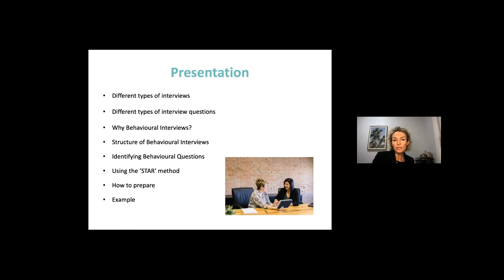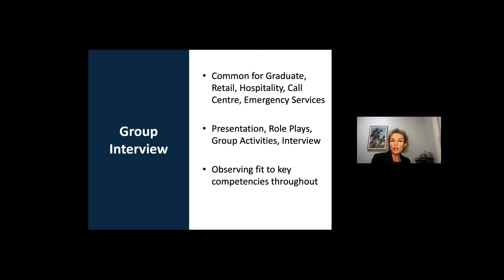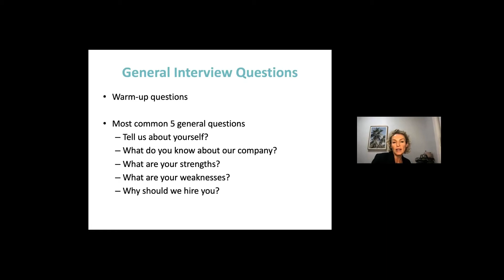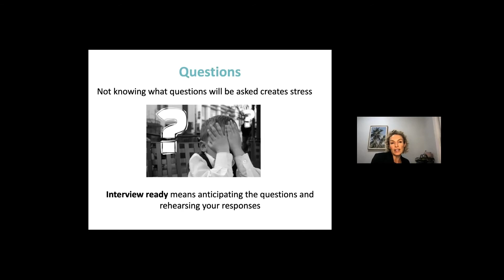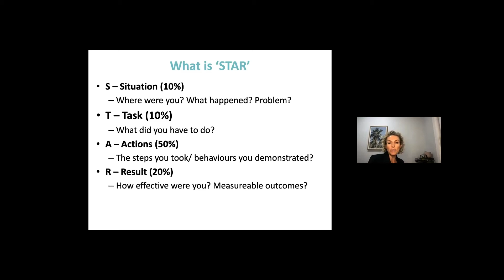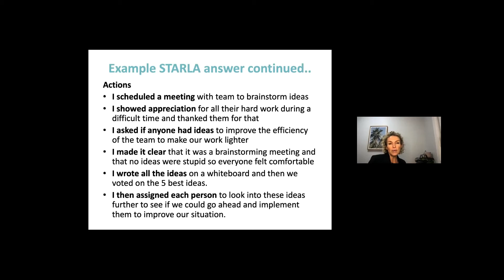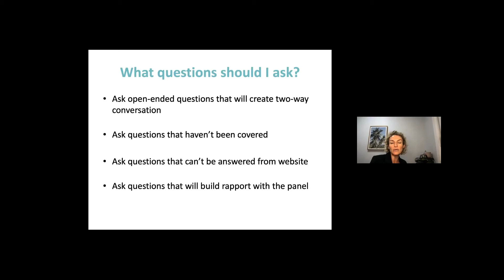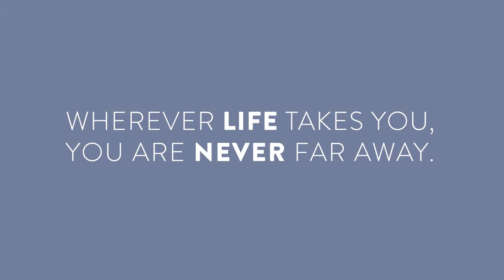Preparing for behavioural interviews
Leah Lambart, CGA Career Coach and founder of Relaunch Me, will cover the following:
 Different types of interviews
 How to prepare for a behavioural interview
 Typical behavioural interview questions and how to respond